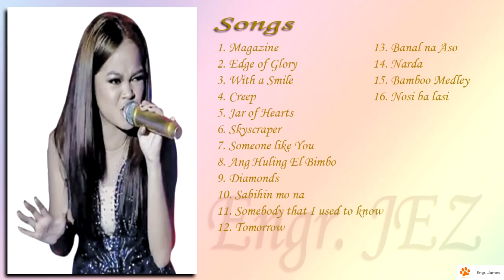Janine Berdin Non Stop FULL PERFORMANCE - TAWAG NG TANGHALAN